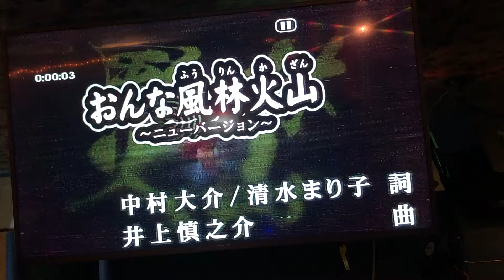佳麗Cover おんな風林火山 / 迪斯耐錄影 小絹派對